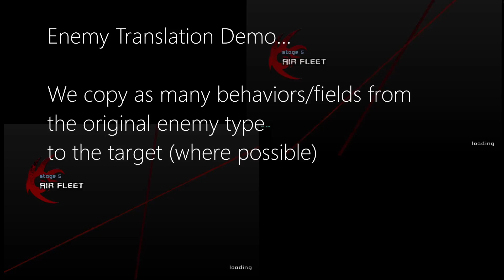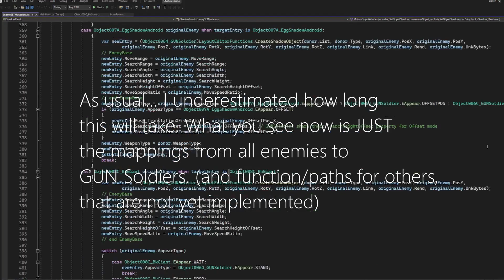ShadowRando Preview - Enemy Translation - preview-0.4.0-2023-12-19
NOTE: I finished mapping all enemies as static maps, for the interim. Use 12-20 release.

You can try this build now, just be aware its extremely primitive. I may not be able to get back to this project for a bit, so figured it was worth releasing as a pre-release.